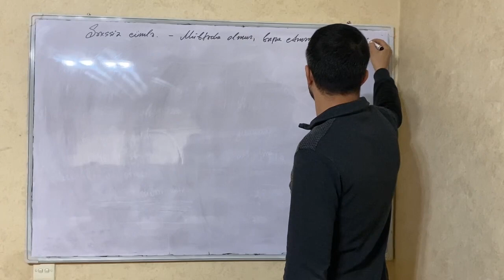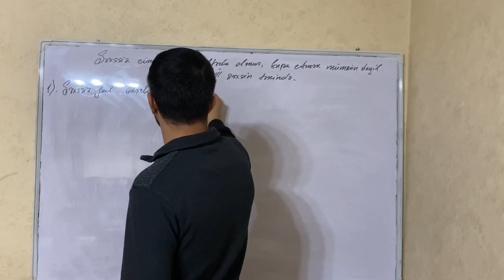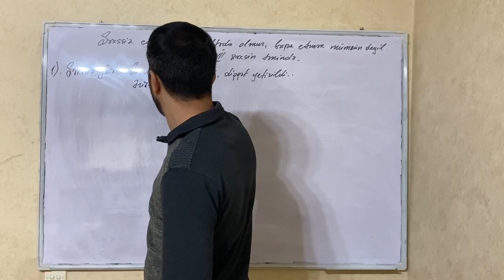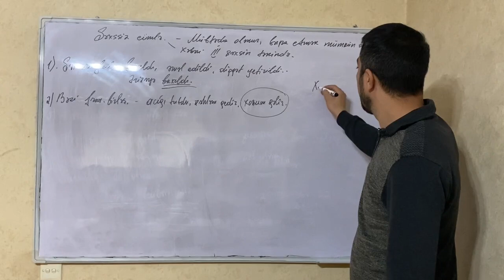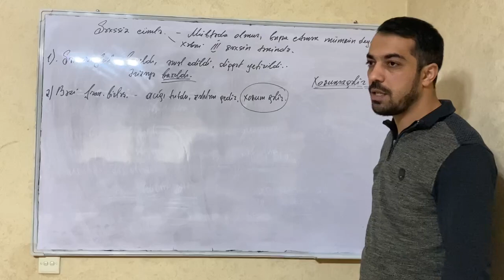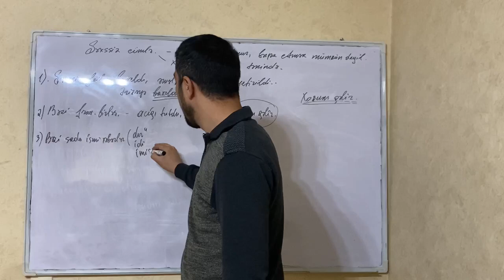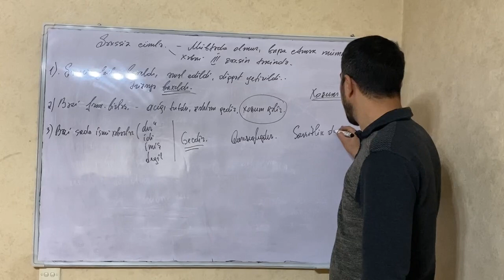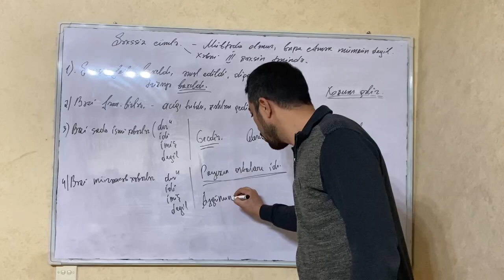Şəxssiz cümlə. Müəllim: Aqil Əliyev